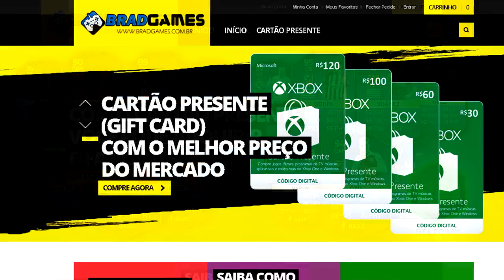FUT DRAFT USAIN BOLT + RAGE INSANO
Eai Galera blz? está aqui e ainda não é inscrito no canal?
Se inscreve ai e venha fazer parte do nosso bonde !!!

*BRADGAMES - GIFT CARD*

                       Links do Mercado Livre

★ Skype: Adriano Santos
★ Gametag:Adriano Sant0s